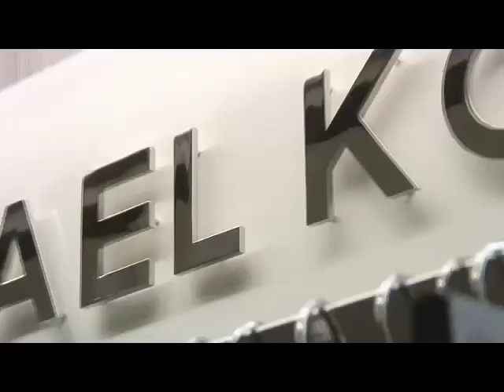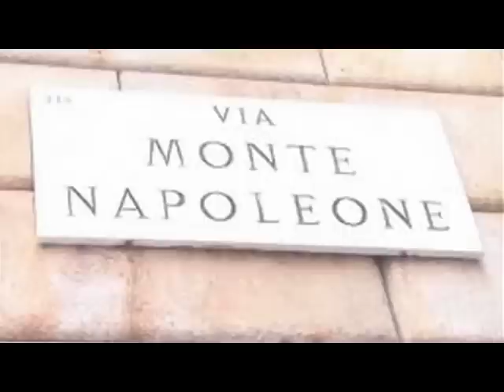Snob TV - Interview with Michael Kors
Tina of the Bag Snob interviews Michael Kors